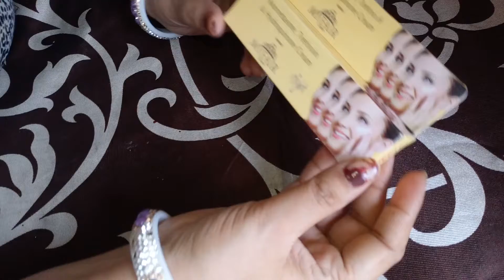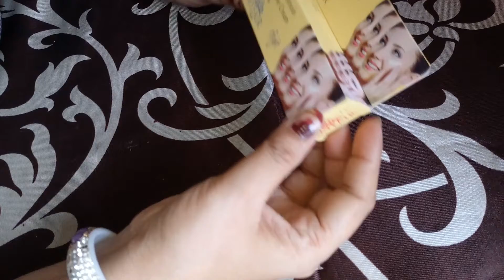Is Myfair cream good for skin whitening? My fair cream uses | My fair cream is good or bad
फेयर क्रीम लगाने से क्या होता है?
 ‎@Smart shopper XYZ  @BENATURALRekha